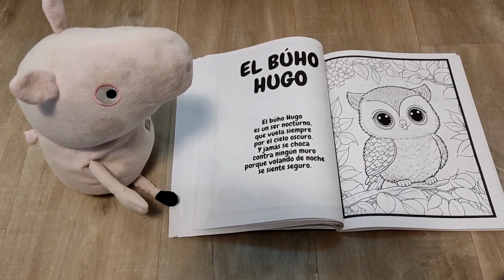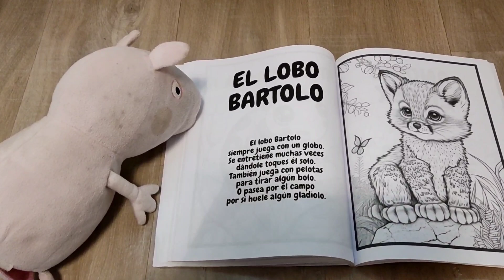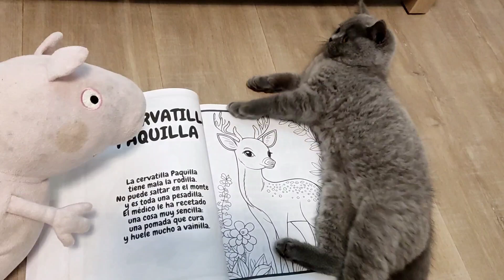Peppa Pig, el gato y el cuento infantil para colorear para niños